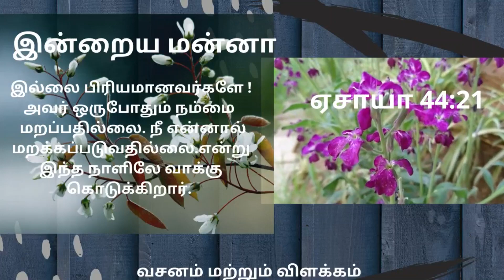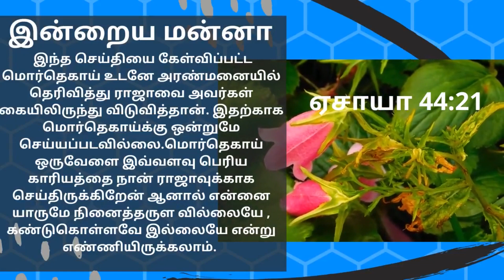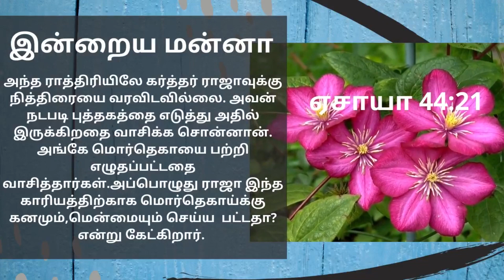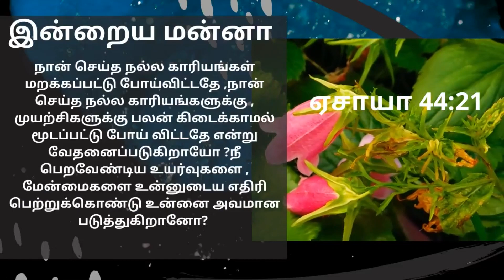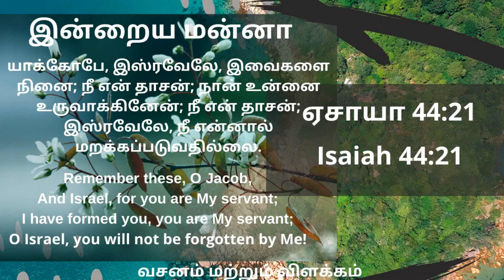Today bible word in Tamil | Today's bible verse |இன்றைய மன்னா| Promise|daily manna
Today bible word in Tamil | Today's bible verse |இன்றைய மன்னா|Tamil Bible Verse| Promise|daily manna|daily bread | daily manna | promise word |promises |promise in tamil |intraya manna |arise and shine|ariseshine|arise shine|ariseandshine| Arise and Shine|May 13,2020
ஏசாயா 44:21
யாக்கோபே, இஸ்ரவேலே, இவைகளை நினை; நீ என் தாசன்; நான் உன்னை உருவாக்கினேன்; நீ என் தாசன்; இஸ்ரவேலே, நீ என்னால் மறக்கப்படுவதில்லை.
Isaiah 44:21
“Remember these, O Jacob,
And Israel, for you are My servant;
I have formed you, you are My servant;
O Israel, you will not be forgotten by Me!